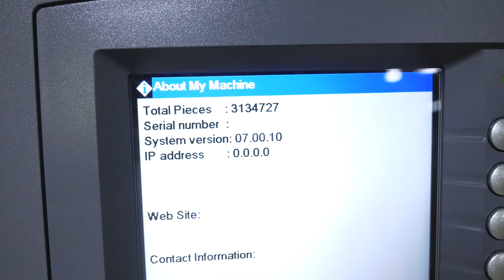Pitney Bowes F70G | Envelope Inserter